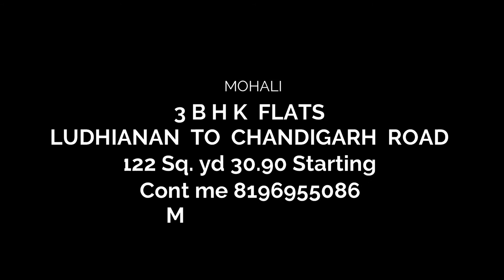luxury 3bhk flats/हाईवे के नज़दीक फ्लैट और भी सुख सुविधाओ के साथ।/ In Mohali ,Kharar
3 BHK सिर्फ 30.89 लाख से शुरू , अपने सपनो का घर लेना हुआ अब बहुत आसान। 210000 Booking Amount 10% DOWN PAYMENT. 90% Bank Loan बाकी का लोन।, हाईवे के नज़दीक फ्लैट और भी सुख सुविधाओ के साथ।

3BHK FLAT IN MOHALI SECTOR 125 SUNNY ENCLAVE//LUXURY FLAT
Book your home with just Rs 21000/=
*Includes
*Modular kitchen .
*Cupboards in bedrooms .
*False Ceiling.
*Alloted parking.
*Gated Society.
1bhk -15.90
2bhk - 19.90
3bhk - 30.90
  Kothi starts from 35.90
Plots 14000 per Sqyd

MOHALI,KHARAR
KOTHI
VILLA
REAL ESTATE
FLAT
HOME
HOUSE
MODULER HOUSE
SECTOR 125
SECTOR 127
KHARAR
CHANDHIGARH
Beautiful house
ZIRAKPUR
PANCHKULA
DERA BASSI,SAMSUNG,IPHONE,CAR,SAIDKHERI,RAJPURA,PATIALA,PUNJAB,SAID KHERI,TINKU RATHOUR,RINKU AUSTRIA,TINKU SAIDKHERI,LUDHIANA,designer house

OMAXE MOHALI KHARAR KOTHI VILLA REAL ESTATE FLAT HOME HOUSE MODULER HOUSE SECTOR 125#SECTOR127#KHARAR#CHANDHIGARH# Beautiful#house#ZIRAKPUR#PANCHKULA#DERA#BASSI#SAMSUNG#IPHONE#CAR#SAIDKHERI#PATIALA,PUNJAB TINKU RATHOUR#RINKU AUSTRIA#TINKU SAIDKHERI#LUDHIANA#designer#house#MOHALI#CHANDHIGARH#HOME#HOUSE#LUXURY#LAND#NEWCHANDHIGARH#ZIRAKPUR#TINKURATHOUR#TINKU#RATHOUR#RATHORE#BALDEV#BALDEVSINGH#GURDEV#GURDEVSINGH#KAKA#RINKU#SAIDKHERI#RAJPURA#FUTURE#FUTUREESTATE#SHIWALI#SHIWALIKCITY#SBP#MONACITY#HOMELAND#SECTOR#PROPARTY#AUSTRIA#USA#CANADA#GUMADA#Desinerhome